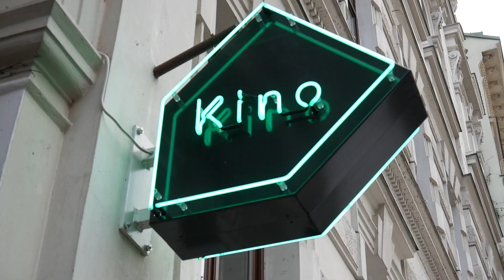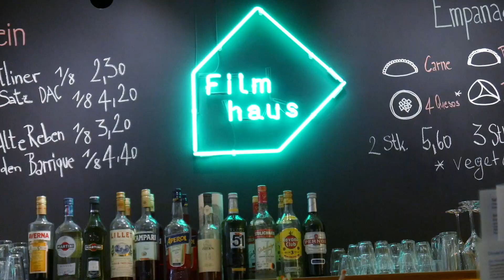Eine Stunde mit Sarah Illenberger – Highlights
Marcus Arige (FG Werbung) and Sarah Illenberger in an animated exchange about art, creativity and all other things that creatives deal with in everyday life.